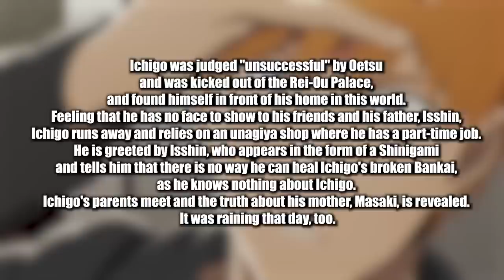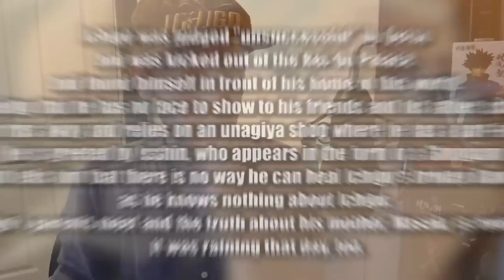BLEACH TYBW Episode 11 SPOILERS! | ICHIGO'S MOM IS FINALLY HERE!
BLEACH Thousand Year Blood War Episode 11 SPOILERS! Bleach Episode 11 gives us the LONG AWAITED Everything But The Rain Arc! After that amazing battle between Kenpachi Vs Unohana, We jump into the past of Isshin and Masaki? How will people react to this amazing mini-arc? Can we get some new scenes, Will Isshin fight White?

Will Isshin Vs White be in this Episode? Will Episode 11 be a surpise for some reveals? I THINK SO!
We have our Weekly previews of Bleach Thousand Year Blood War Episode 11, and it seems there will be alot of eyes on Masaki, can the will the animators pull of this highly anticipated fight between Isshin Vs White? and what will Ichigo Learn is roots? Are we going to see some cool back story?